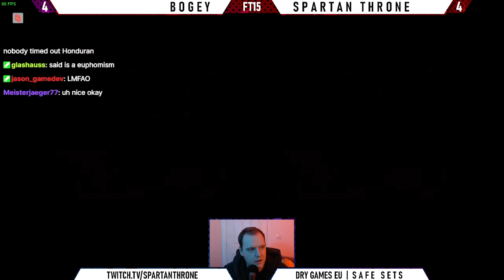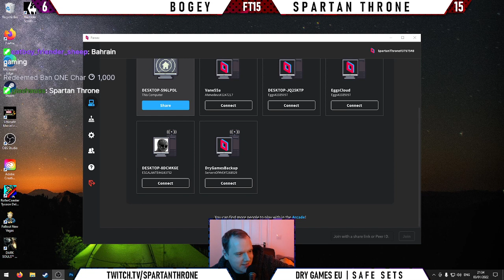SAFE SETS #20 Bogey vs Spartan Throne - FT15 UMvC3